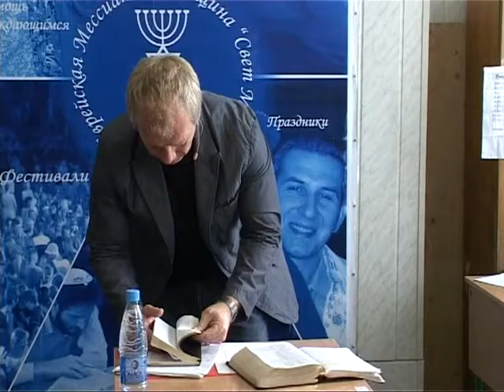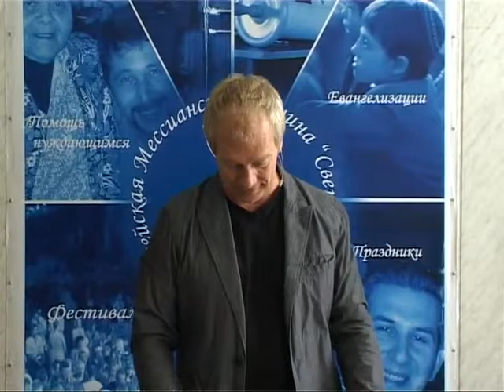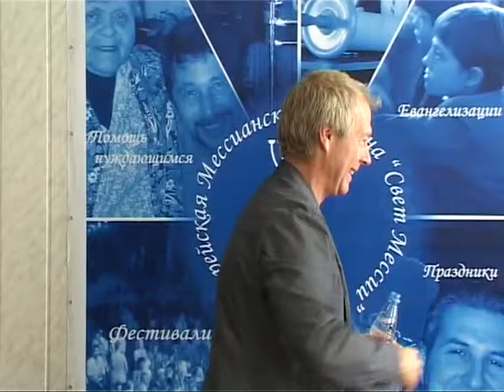МЕБИ Джон Дан "Принципы веры и виденья" Урок 5